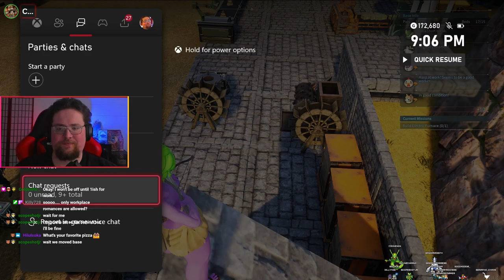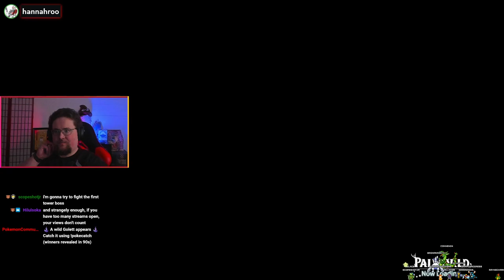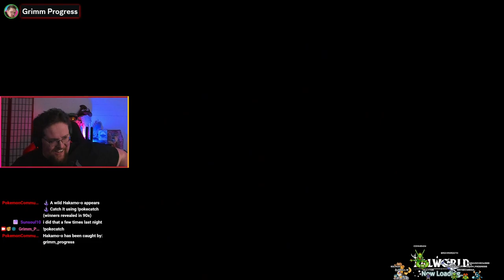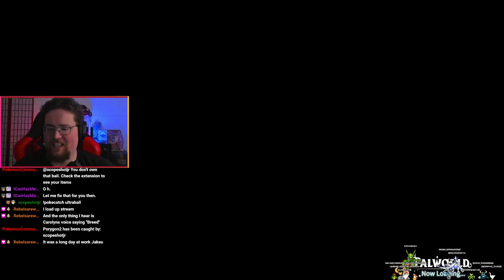Going Places I should NOT - Palworld [4]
Happy Friday everyone!! We are playing some Palworld tonight! Carolyn has progressed a lot since we last played and it is a great oppurtunity to check it out and have some fun seeing the base! Afterwards, we will go explore some and get into BIG danger! Hey also go check out the new video please!

You are watching a VOD, come watch us live and join the Neatos